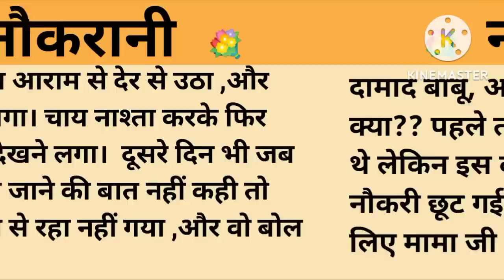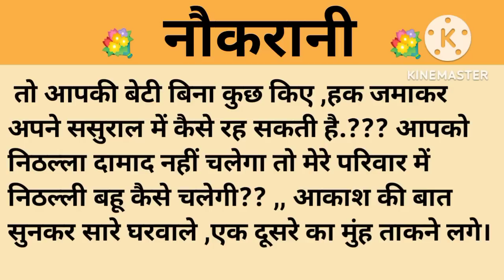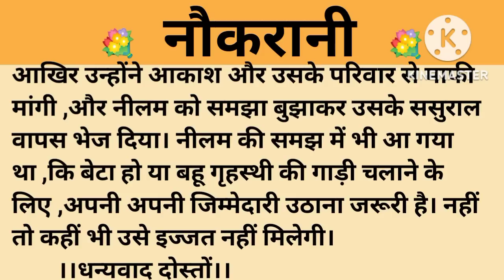नौकरानी।शिक्षाप्रद कहानी।।priya hindi kahaniyan new story।।moral story।।hindi suvichar.....कहानियां